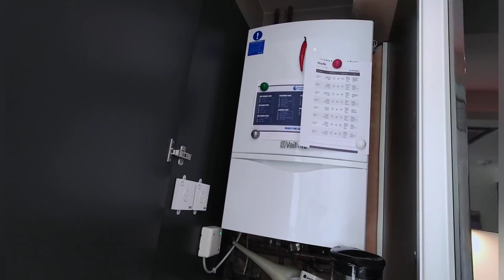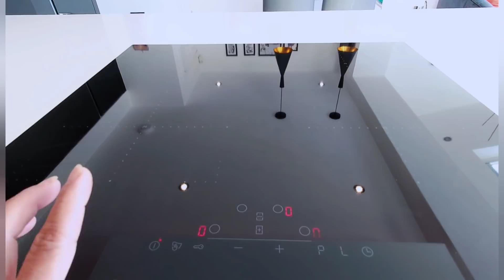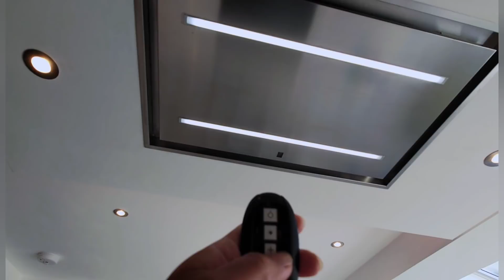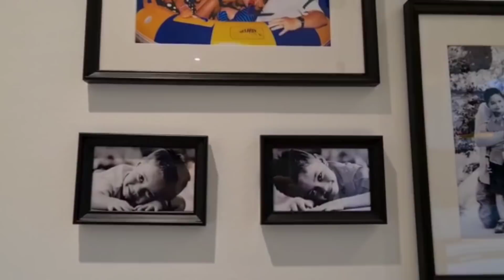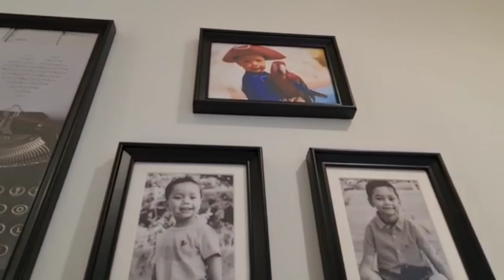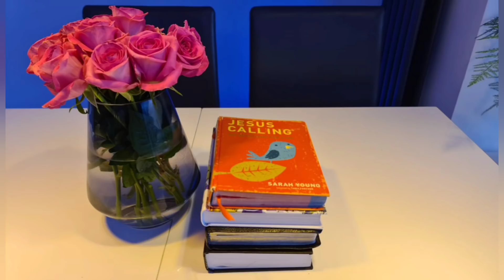Our new kitchen tour part_two 🙏🥰♥️🎉